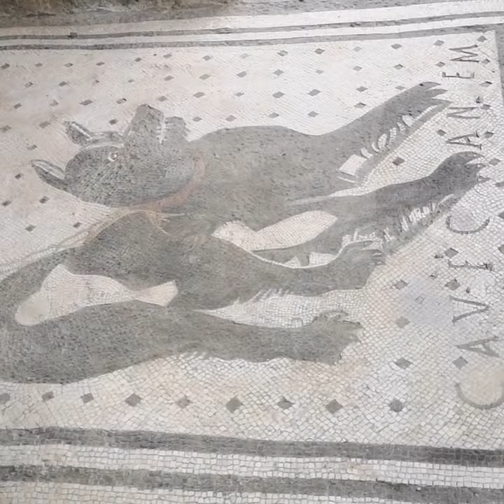Casa del Poeta Tragico,Pompei.“Cave Canem!” ポンペイ、悲劇詩人の家。見事な犬のモザイクと「犬に気をつけろ」という意味の言葉が床に残ってます。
Casa del Poeta Tragico,Pompei.“Cave Canem!”
ポンペイ、悲劇詩人の家。見事な犬のモザイクと「犬に気をつけろ」という意味の言葉が床に残ってます。